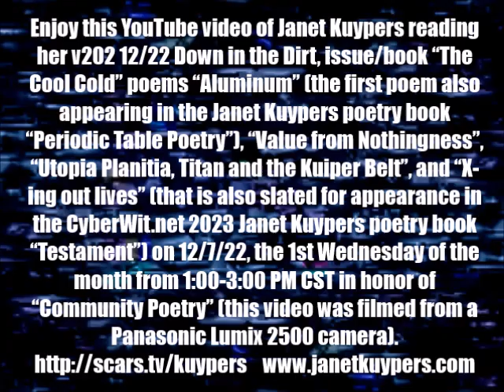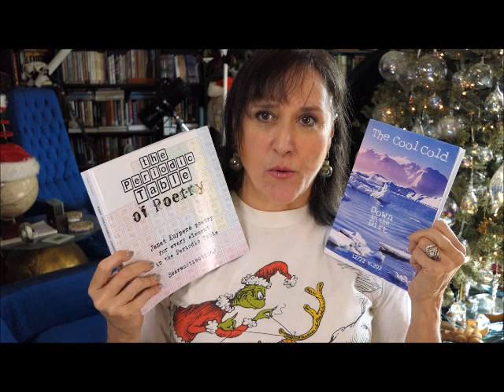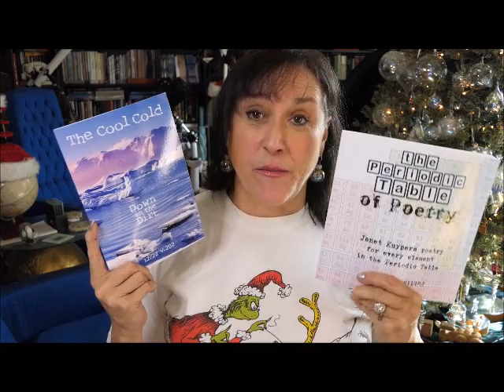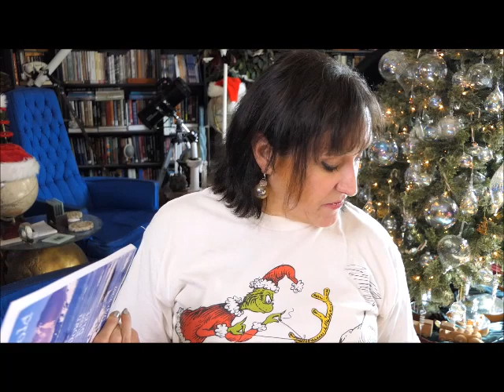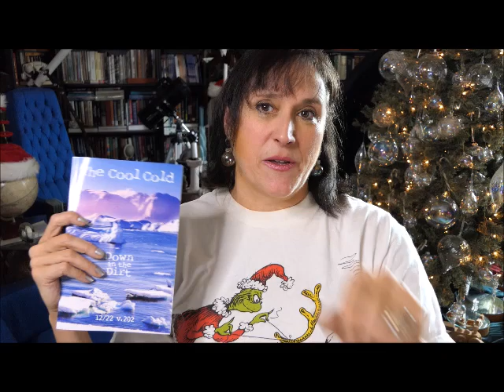Janet Kuypers reads her poetry from multiple books in round 3 on 12/7/22 (Panasonic Lumix 2500 cam).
Enjoy this YouTube video of Janet Kuypers reading her v202 12/22 Down in the Dirt, issue/book "The Cool Cold" poems "Aluminum" (the first poem also appearing in the Janet Kuypers poetry book "Periodic Table Poetry"), "Value from Nothingness", "Utopia Planitia, Titan and the Kuiper Belt", and "X-ing out lives" (that is also slated for appearance in the CyberWit.net 2023 Janet Kuypers poetry book "Testament") on December 7, 2022 (7 Dec 2022, or 12/7/22, or 20221207), the 1st Wednesday of the month (1:00-3:00 PM CST) in honor of 'Community Poetry', at the time where Janet Kuypers read her poetry from recent Scars Publications book releases during this time.